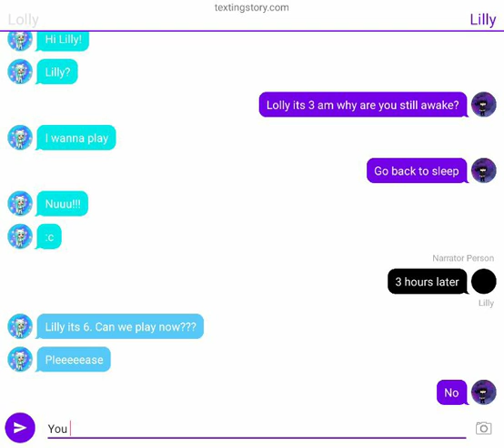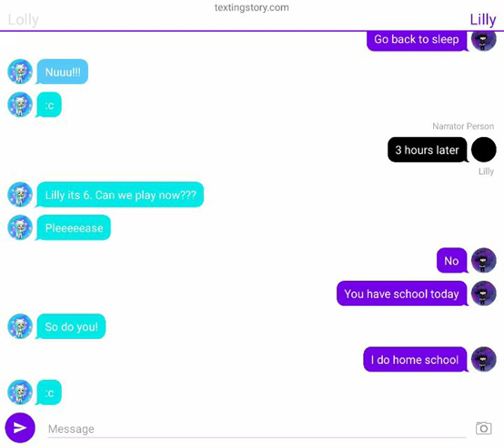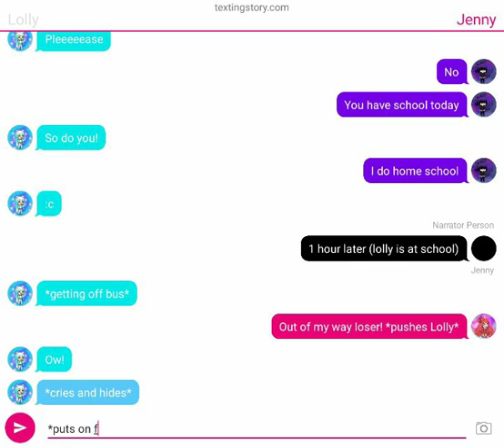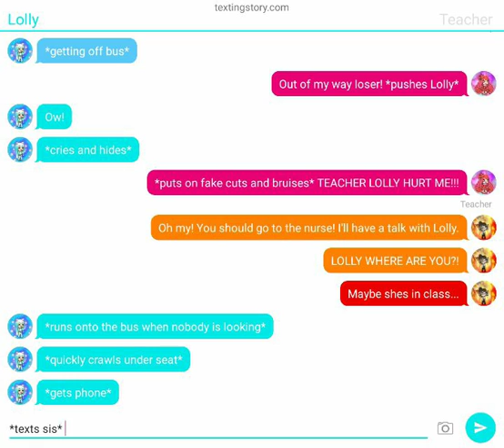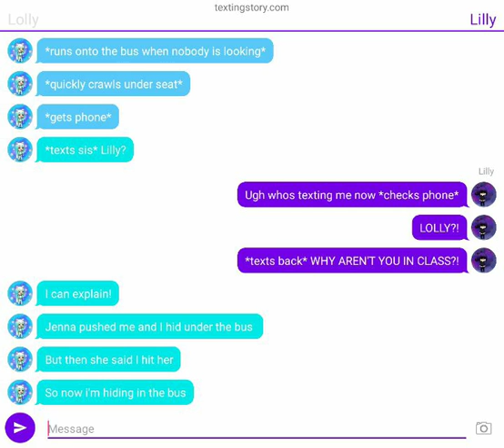Texting Story (The Life Of Lolly)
Might become a series